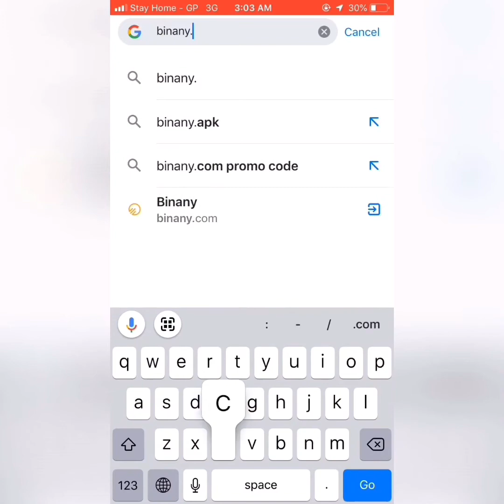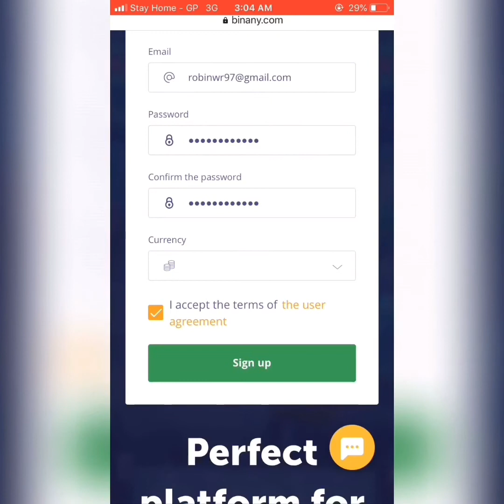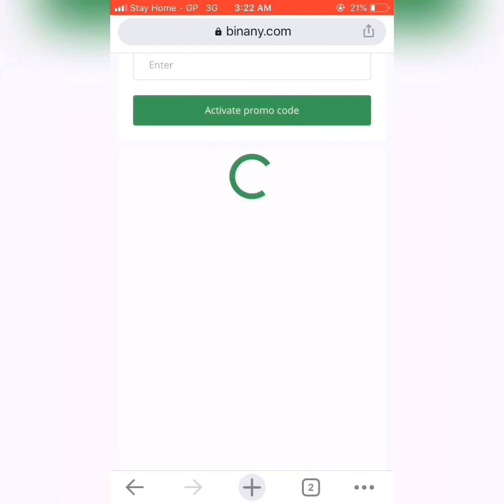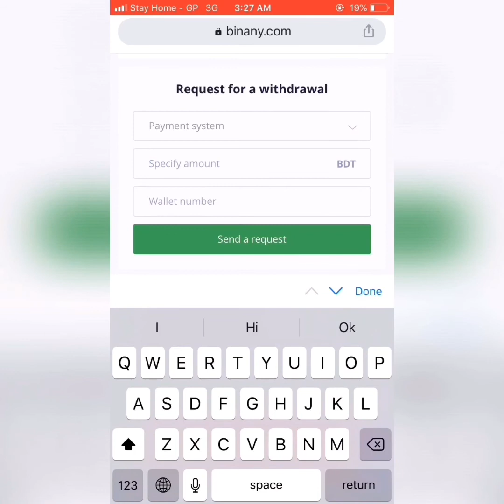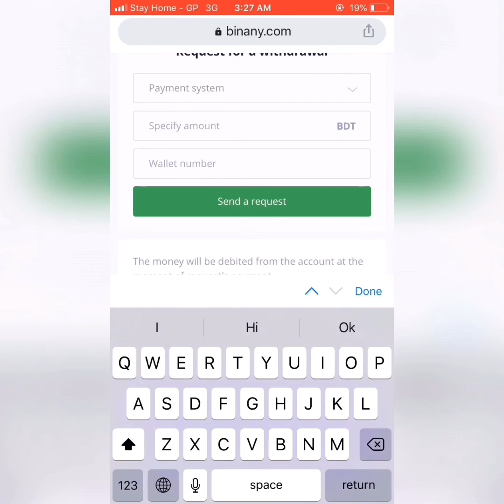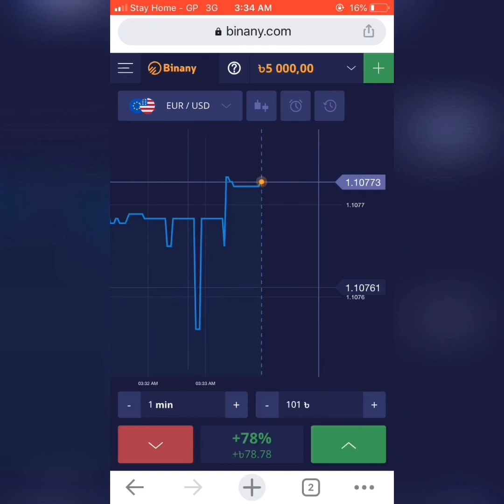Binany Mobile Income । How to make money online | পেমেন্ট নিন বিকাশ বা রকেটে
In This Video I Will Show You About Binany
Risk At Your Own

*** ANTI-PIRACY WARNING ***
This content is Copyright to Online Help Zone ! Legal action will be taken against those who violate the copyright of the following material presented!

©Online Help Zone - 2021